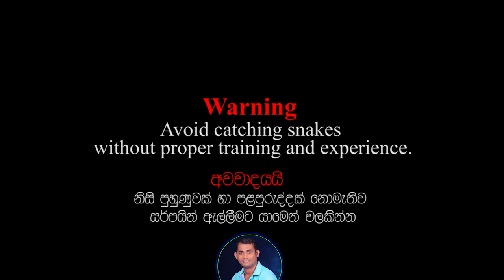The giant cobra rescued from death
The giant cobra rescued from death - Snakes Guardian